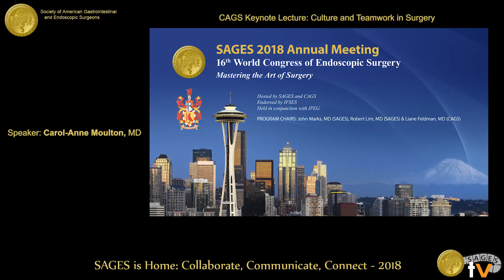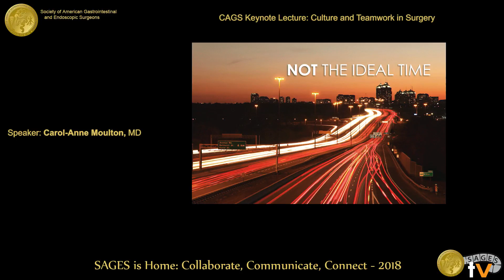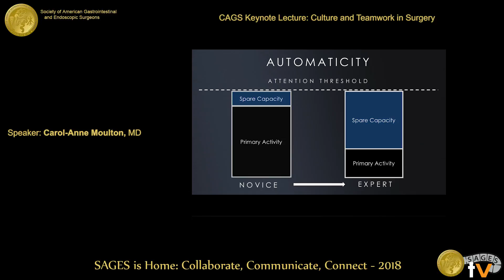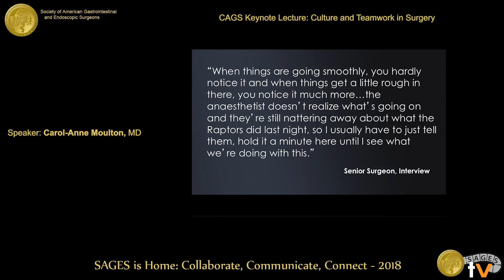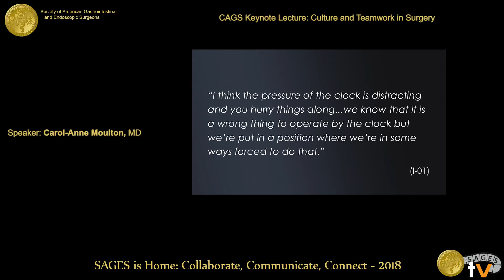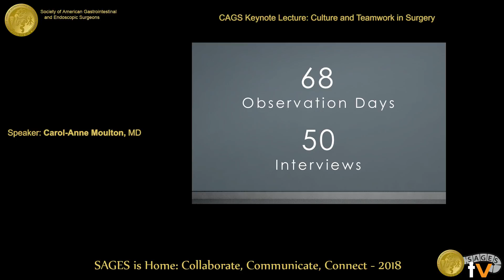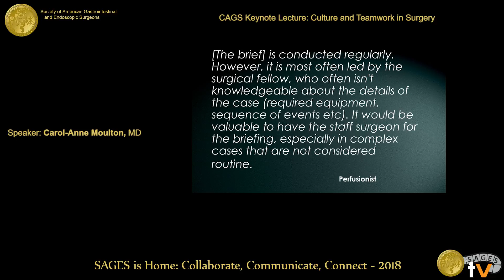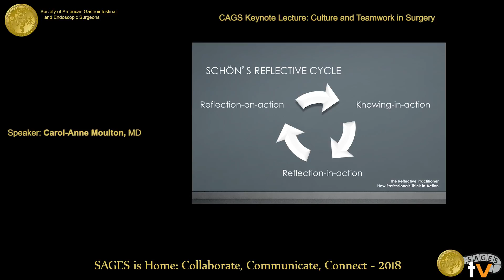Surgeon excellence: Cognition & culture in the Operating Room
This talk was presented at the 2018 SAGES Meeting/16th World Congress of Endoscopic Surgery by Carol-Anne Moulton during the CAGS Lecture on April 13 2018